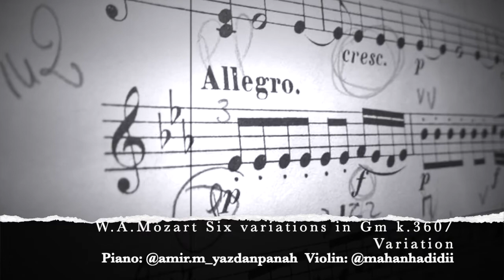W.A. Mozart six variations by Amir & Mahan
6 Variations in G minor for Piano & Violin on "Hélas, j'ai perdu mon amant" K.360 - Var. I by Amir Yazdanpanah and Mahan Hadidi